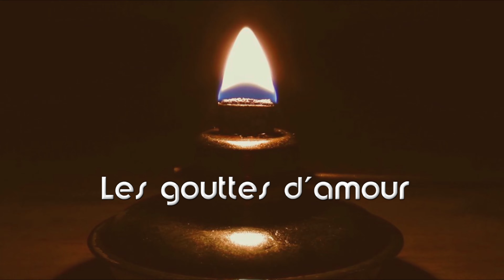Mère Teresa : Les gouttes d'amour : (Poème le Messager de Marie d'après les écrits de la sainte)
Cette chaîne te fera découvrir et aimer Jésus, la Vierge Marie, Dieu le Père et l'Esprit-Saint.

Si la vidéo t'a plu, clique sur le pouce